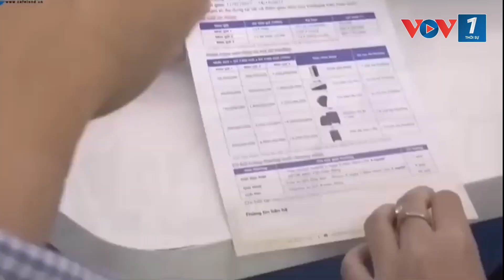Ngân hàng nhà nước hạ lãi suất- động thái tích cực khơi thông nền kinh tế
Thưa quý vị thưa các bạn! Để giảm lãi suất cho vay và thực hiện các biện pháp tháo gỡ khó khăn cho nền kinh tế, hỗ trợ phục hồi tăng trưởng theo chỉ đạo của Thủ tướng Chính phủ, từ hôm nay (3-4), Ngân hàng Nhà nước tiếp tục giảm 0,3- 0,5%/năm các mức lãi suất điều hành. Đây là lần thứ hai Ngân hàng Nhà nước giảm lãi suất điều hành tính từ tháng 3 đến nay, nhằm tiếp tục thực hiện chủ trương của Quốc hội, Chính phủ, Thủ tướng Chính phủ giảm lãi suất cho vay nhằm tháo gỡ khó khăn cho nền kinh tế, doanh nghiệp và người dân.